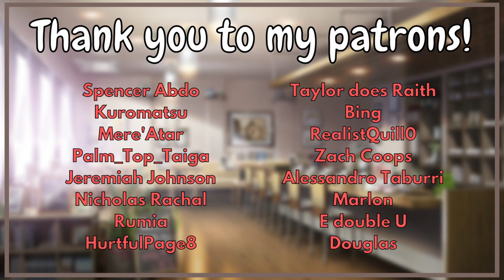Clumsy Barista makes a mess... [TalkTober Day 1] [F4A ASMR/Audio Roleplay]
You head into your local cafe to order a drink. However, it seems you've gotten the barista all flustered...